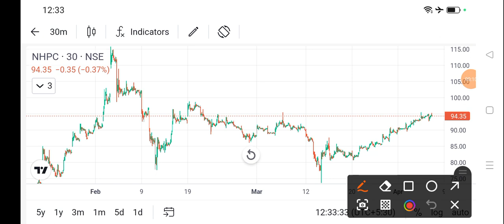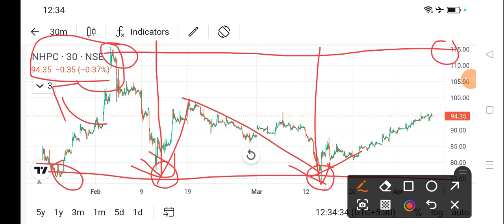nhpc share news today l nhpc share latest news today l nhpc share price today